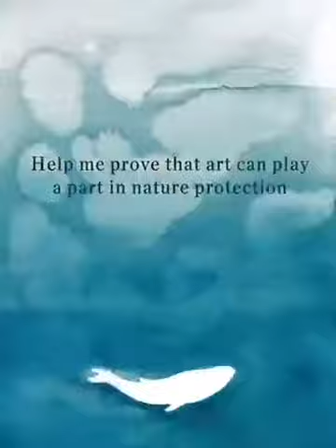World Whale Day 2021 - Music supports Whales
Happy World Whale Day! With her debut album "Reconnect - Nature and the Modern Man", our award winner Josephine Olech wants to contribute to the protection of whales. From now on, €1 per sold CD will be donated to the Whale and Dolphin Conservation Germany.

In addition, the original artwork from the video by street artist Egeon Mantra can be purchased in a package with a signed CD.

With the proceeds of the fundraiser, Joséphine will adopt the humpback whale "Salt".

Help to protect our nature and the giants of the seas!

Happy World Whale Day! Mit ihrem Debüt-Album "Reconnect - Nature and the Modern Man" möchte unsere Preisträgerin Josephine Olech zum Schutz der Wale beitragen. Ab sofort geht daher pro verkaufter CD 1€ zugunsten der Whale and Dolphin Conservation Deutschland.

Außerdem können die Original-Kunstwerke aus dem Video von Street-Art-Künstler Egeon Mantra im Paket mit einer signierten CD erworben werden.

Mit den Einnahmen der Spendenaktion übernimmt Joséphine eine Patenschaft für den Buckelwal "Salt".

Helfen Sie mit, unsere Natur und die Riesen der Meere zu schützen!